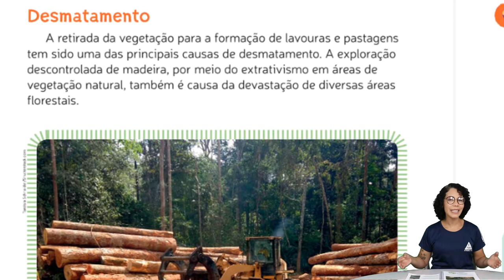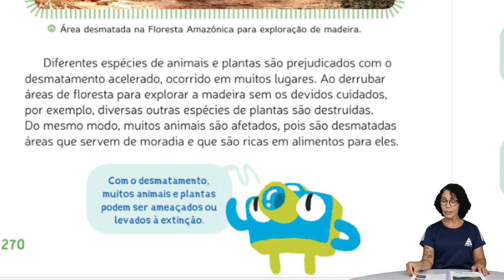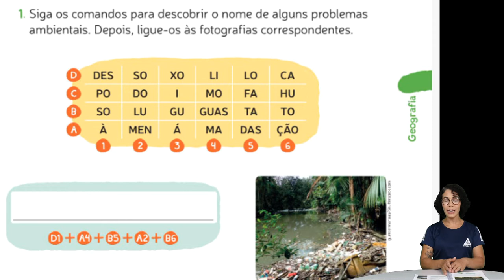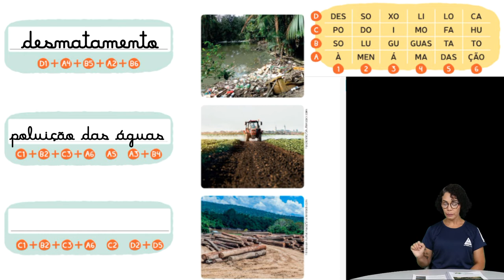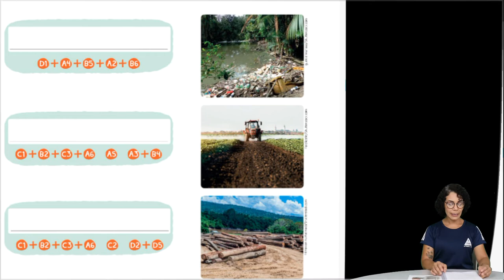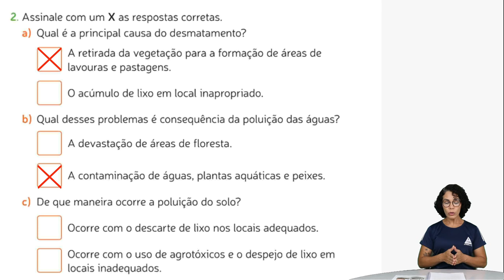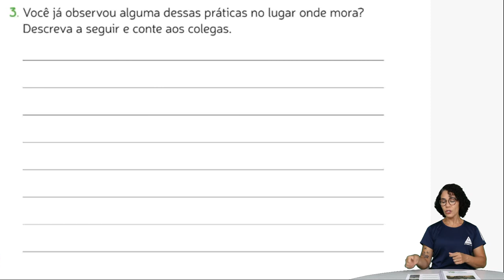2° ANO: GEOGRAFIA - DESMATAMENTO. PROFª ANGELITA. 10/11/2021